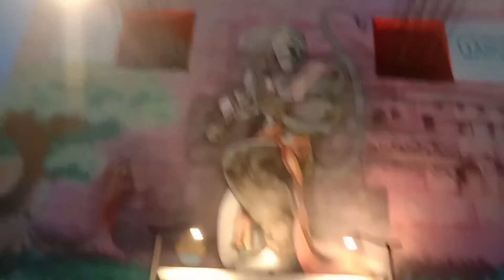Ram Jhula Bridge,Rishikesh Uttarakhand || Ganga Aarti🔥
About Video:-

lot of ❤